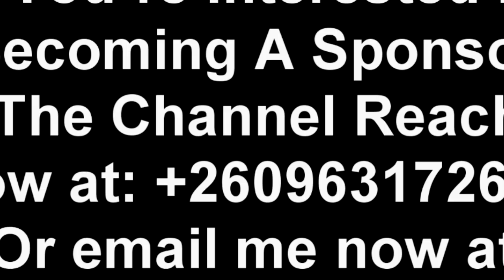The Good Side of Bowman Lusambo “He’s Super Blessed” Watch This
The Good Side of Bowman Lusambo “He’s Super Blessed” Watch This trendingvideo